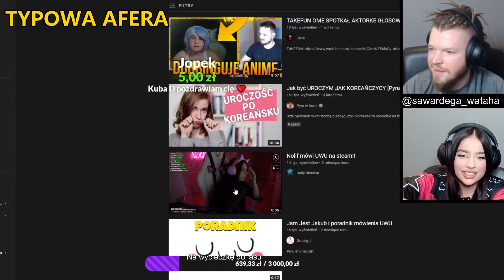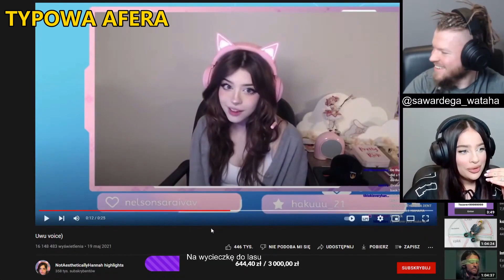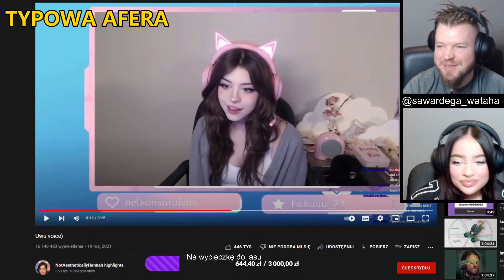Fagata robi *UWU* | Wardęga | Wataha